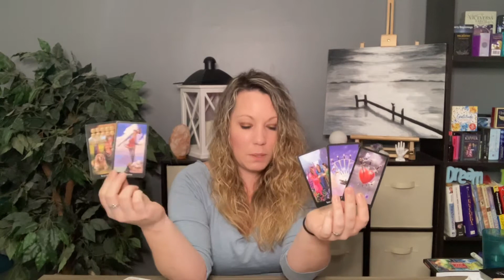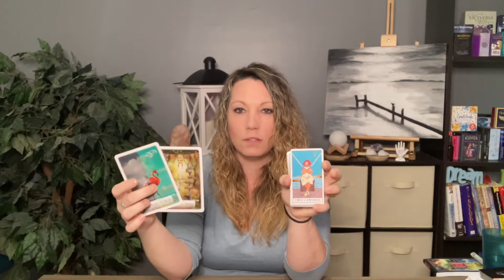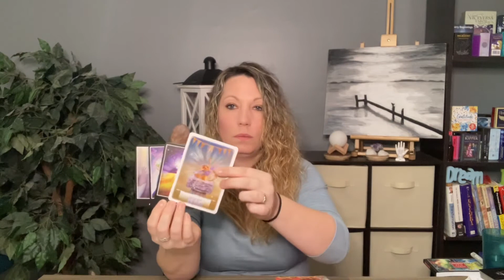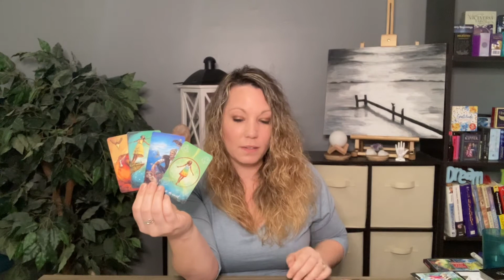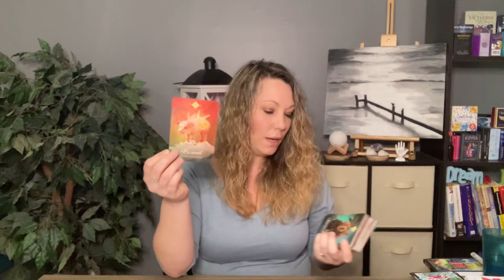PISCES... ♓️ You Know What To Do! Love Tarot Horoscope May 2021 **Replay**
**Incase you missed last week, here’s a relay.

♦️ WOULD YOU LIKE TO BOOK A PERSONAL READING?♦️
1. Love & Romance Reading
2. Career & Finance
3. General Intuitive Oracle with Tarot
4. Full Year Reading (month to month) and usually 1 hour.

🙏Amazon wishlist;

Universal Tarot
Mandala
Everyday Tarot

Oracle Decks;
Rebel Deck
love Oracles by Island Time Wellness
Making Magick